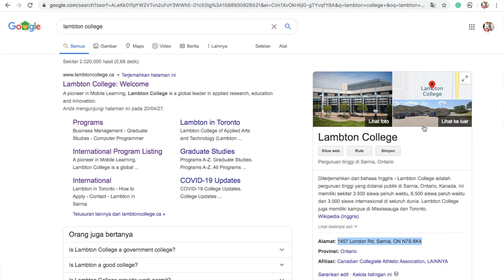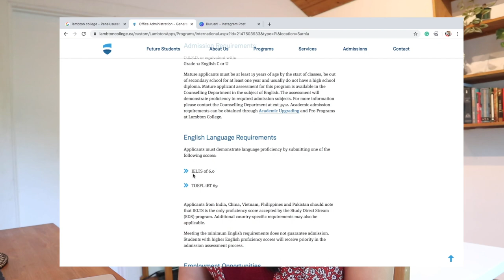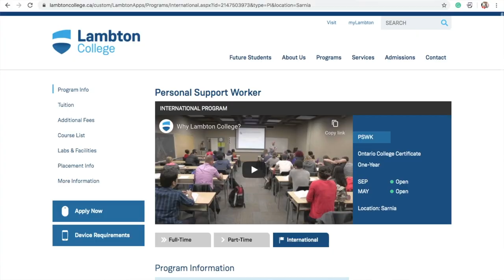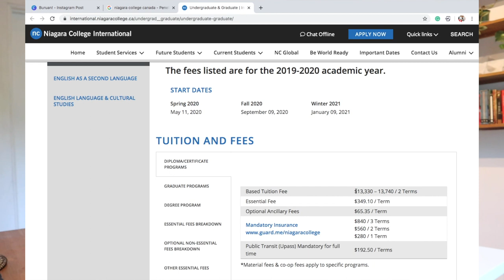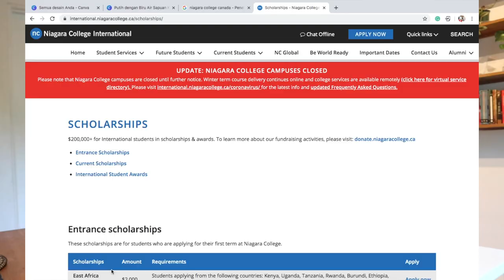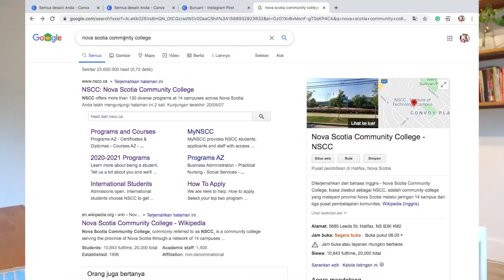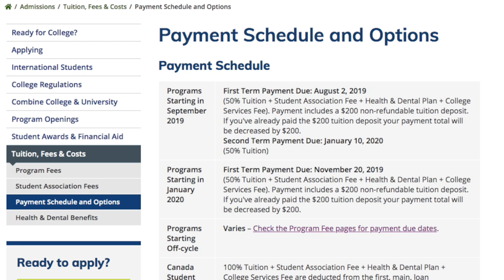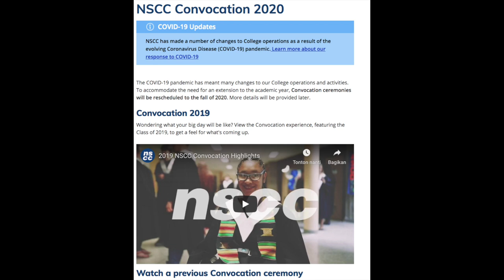List Kampus dengan Biaya Kuliah Murah di Kanada | Program kuliah dan kerja di Kanada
Mau kuliah di Luar Negeri dengan Biaya murah dan bisa working permit setelah lulus? Video ini membahas tiga kampus di Kanada yang menawarkan program dengan biaya yang terjangkau dan eligible untuk apply program Post Graduate Working Permit (bisa kerja) di Canada setelah lulus. Kampusnya terletak di Provinsi Ontorio dan Nova Scotia. Terdapat beberpa program Beasiswa juga yang ditawarkan oleh pihak kampus kepada Internasional student di canada.

Semua Informasi di video ini adalah berdasarkan website dari kampus. Selain program degree, di luar negeri adalah banyak short program yang memberikan kesempatan kepada student internasional untuk bisa kuliah dan mendapatkan pengalaman kerja. Kuliah di Kanada, Program Post Graduate Working Permit ini di peruntukan untuk internasional student bagi yang ingin kerja setelah lulus kuliah di Kanada.

Biaya sekolah yang di jelaskan pada video ini adalah biaya untuk tahun ajar 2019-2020. Silakan menghubungi pihak sekolah untuk mengetahui info lebih lanjut.

1. Lambton College Program Office Administration
2. Lambton College Program Personal Worker
3. Niagara College:
4. Nova Scotia Community College

Editing: Imovie and Canva